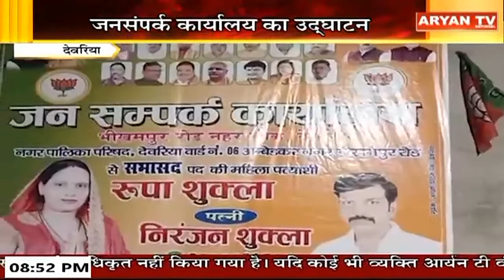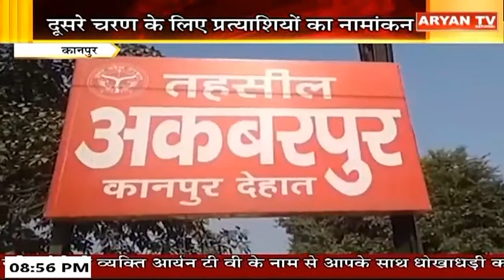Aryan News || 8:30 PM Hindi News, 24 April, 2023 || Live Breaking News | Latest News || Aryan TV